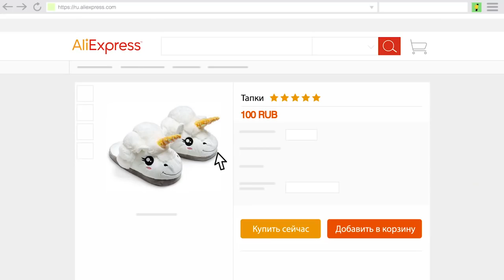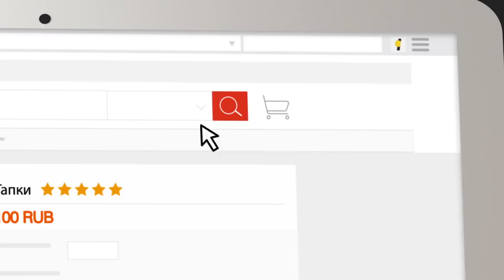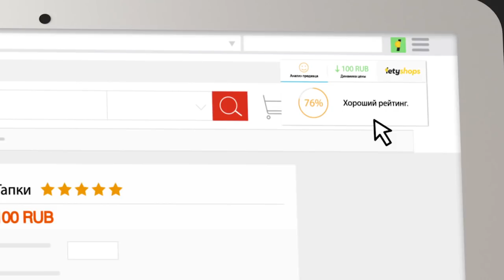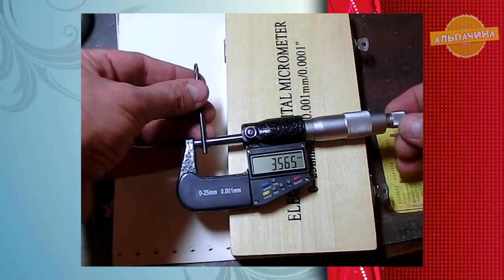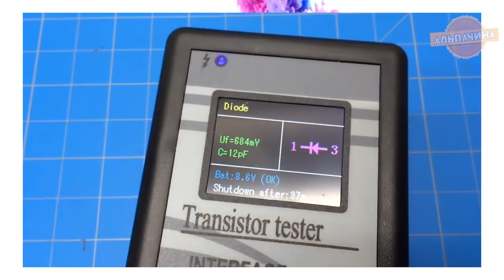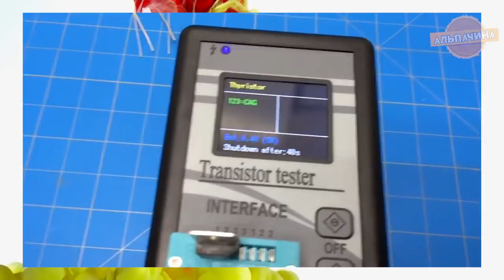ЗАЦЕНИТЕ ВОТ ЭТОТ КРУТОЙ И НЕОБЫЧНЫЙ ИНСТРУМЕНТЫ ЕЩЕ И СО СКИДКОЙ 50% С АЛИЭКСПРЕСС + КОНКУРС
Встречайте всеми любимую подборочку с необычными  и полезными инструментами, уверен некоторые товары не только удивят вас но и пригодятся:

★★ КОНКУРС, победителем становится случайный участник. Для участия нужно:
3. Оставить комментарий С КЛЮЧЕВЫМ СЛОВОМ под этим видео.